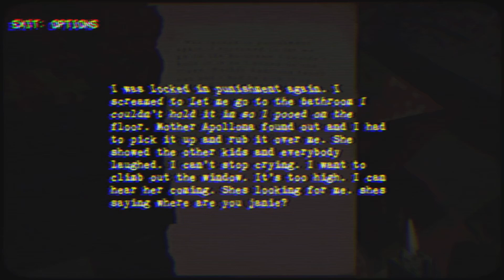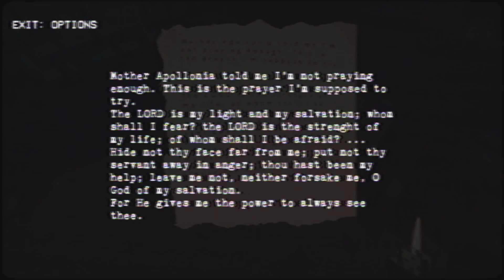Nun Massacre Part 4 - Spooky Sounds